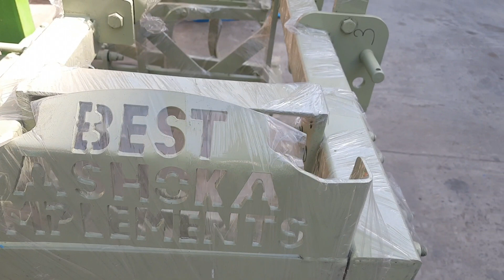sugarcan agri implimentsगन्ना निराई गुड़ाई बुवाई के कृषि यंत्र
sugarcan-agri-impliments